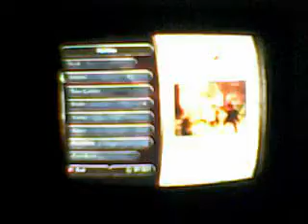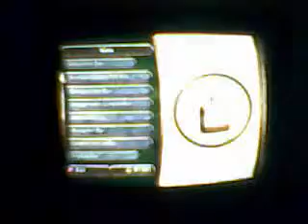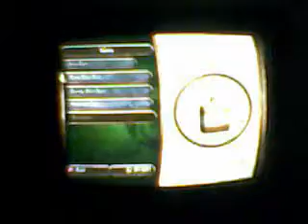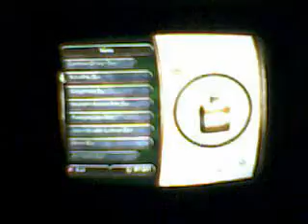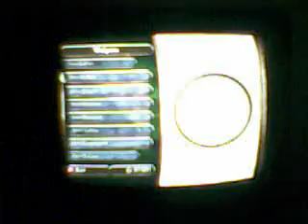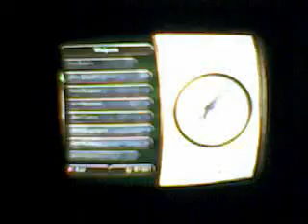fable 2 character customization episode 3 how to make sasuke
this video is all about how to make sasuke from the anime Naruto also i apoligise as my webcam seems to be solwer than what i do so it tends to cut off from where i am and where the video actualy ends i will put bubbles it to help you understand if it cuts off in places